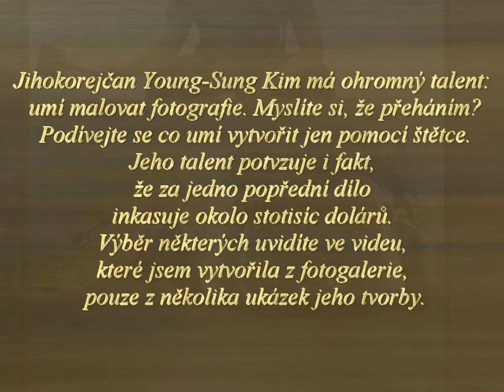jihokorejský malíř FOTO NEBO MALBA HD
Jihokorejčan Young-Sung Kim má ohromný talent:
umí malovat fotografie. Myslíte si, že přeháním?
Podívejte se co umí vytvořit jen pomocí štětce.
Jeho talent potvzuje i fakt,
že za jedno popřední dílo
inkasuje okolo stotisíc dolárů.
Výběr některých uvidíte ve videu,
které jsem vytvořila z fotogalerie
pouze z několika ukázek jeho tvorby.
Hudba Pro Elišku z YT knihovny